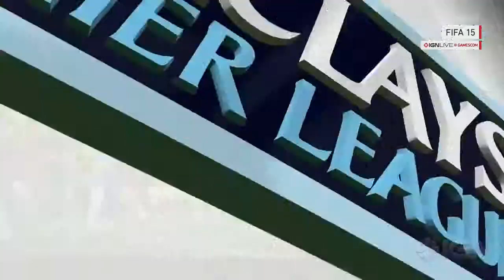FIFA 15 Gameplay Demo IGN Live Gamescom 2014